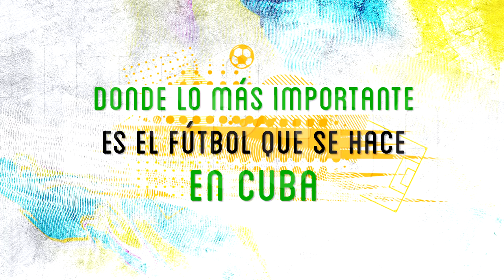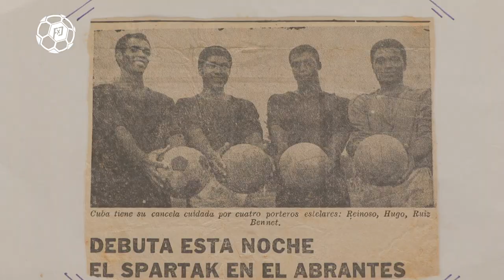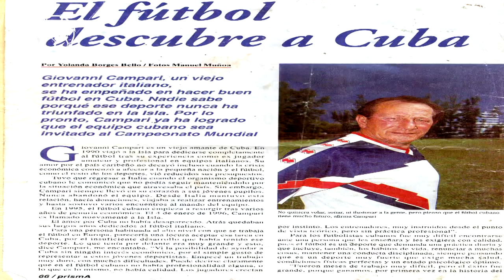RESUMEN PROGRAMAS DE PERSONALIDADES DEL FÚTBOL CUBANO EN 2021